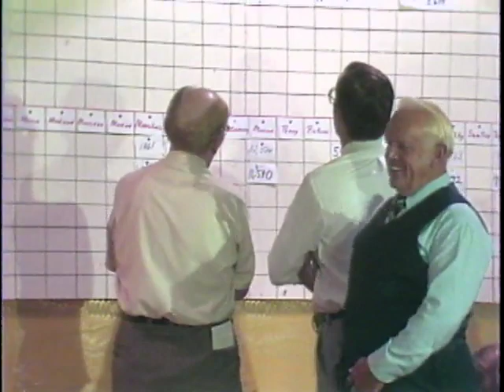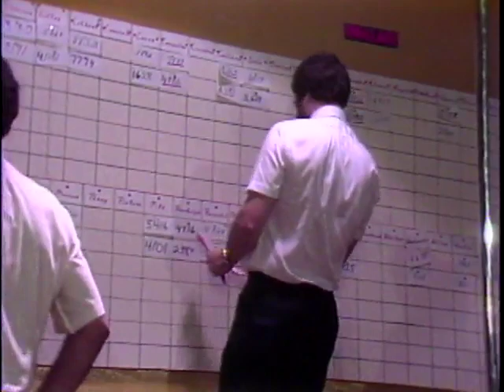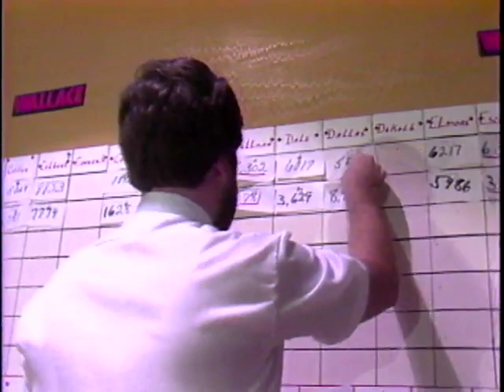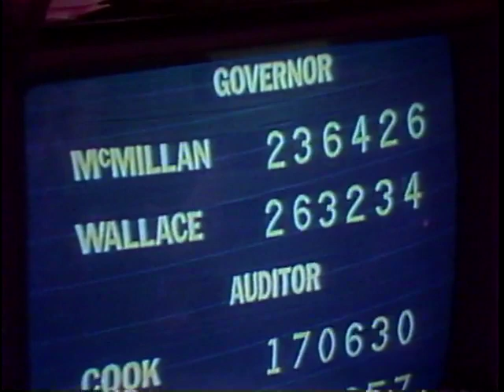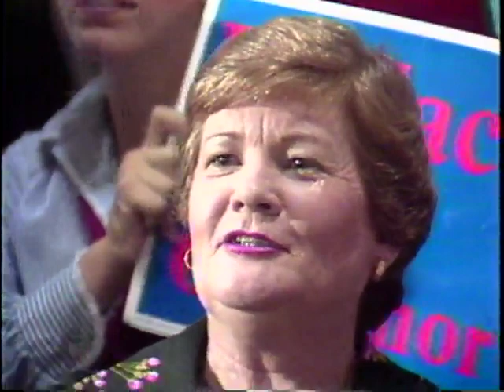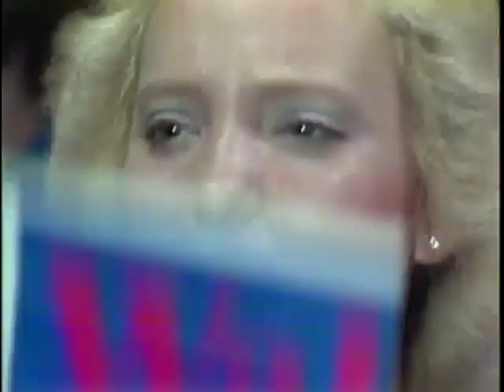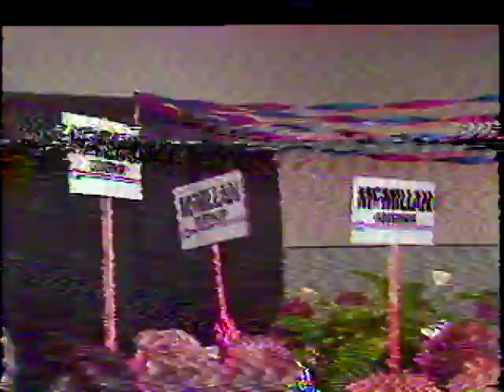WSFA item D076.0007